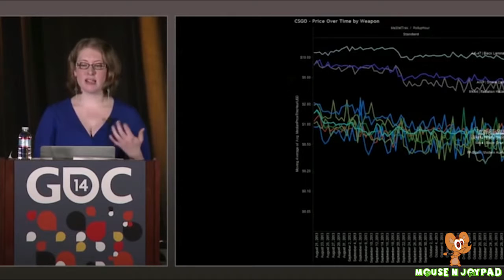5 Reasons to go to GDC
Mouse N Joypoad bring you 5 Reasons you should attend GDC 2016.